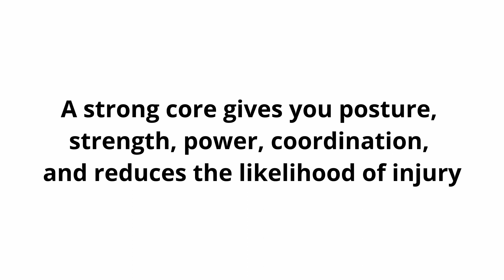14 Basic Core Exercises Footballers NEED to Know!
Hey Guys!

Welcome to another video of the gym series. Today's video is shorter than usual but includes a lot of great and easy exercises that you should know and that will help you build a stronger core. Make sure to watch till the end!
Thanks!